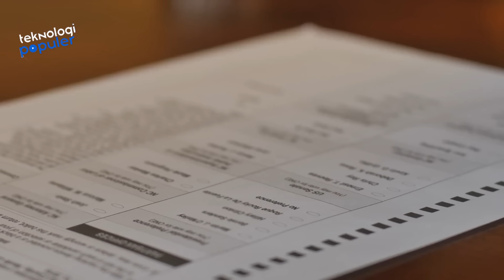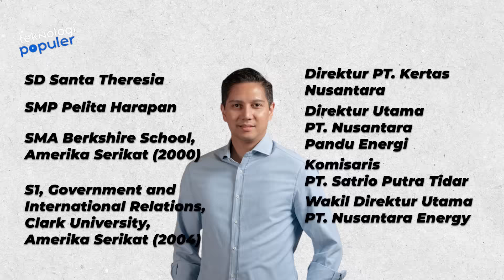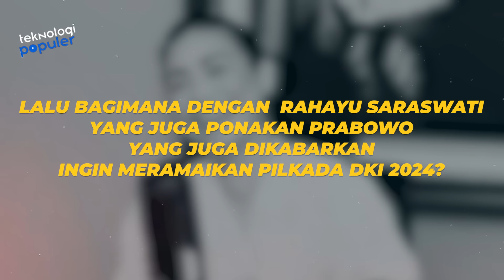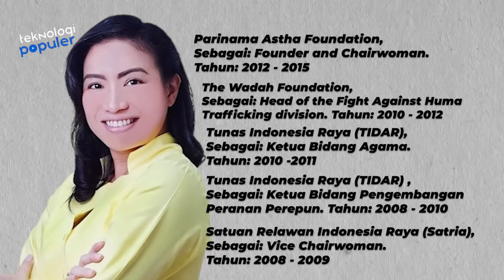SIAP PIMPIN JAKARTA 2024! Mengenal Dua Sosok Ponakan Prabowo Kandidat Kuat Cagub DKI Jakarta 2024